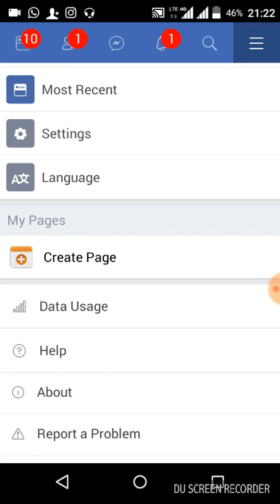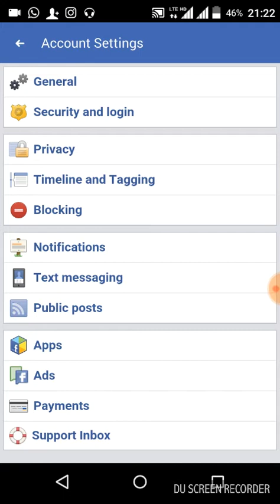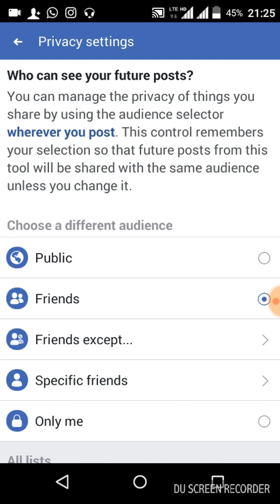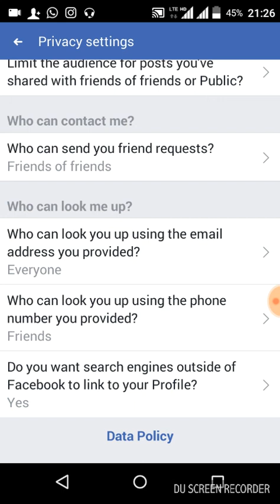How to best privacy about Facebook how to hide friend list by technical deepak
How to Hide Facebook Friends List on Mobile? Learn how to stop people from viewing your friends list on Facebook in easy and simple steps.

 To hide your friends list on Facebook:

 1. Open you favorite browser (Google Chrome, Mozilla Firefox, ...).
 3. Log into your account if you haven't logged in already.
 4. Tap on the "three lines" icon at the top right.
 5. Tap on your name to view your profile.
 6. Tap the "Friends" section.
 7. Tap the "Audience selector" next to "Friends".
 8. Tap "More".
 Now, you can choose "Friends" to share it only with your friends, or choose "Only me" to hide it from everyone.